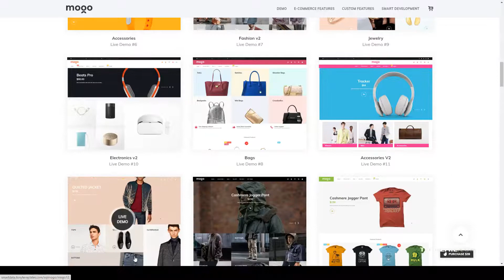Mogo - Fastest Fashion WooCommerce WordPress Theme fashion store 9 Karbdecho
Columns 3

 Layout Responsive

 Tags apparel woocommerce templates, clothing woocommerce themes, fashion boutique, fashion store, fashion woocommerce themes, mega menu, multi purpose woocommerce themes, parallax, WooCommerce Themes